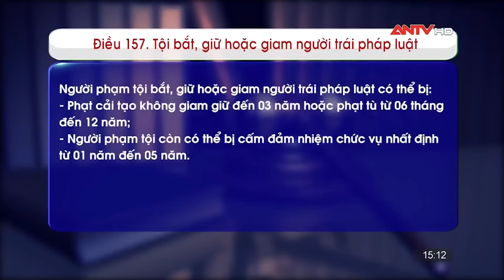Đột kích 'căn cứ' đánh bạc siêu khủng với đường hầm hơn 300m | Bản tin 113 cập nhật ngày 29/10 |ANTV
Trong bản tin sẽ có những tin chính sau:
Tiếp tục xét xử vắng mặt bị cáo Nguyễn Thị Thanh Nhàn trong vụ vi phạm đấu thầu ở Bắc Ninh
Bình Phước: Tạm giữ người chống đối cảnh sát giao thông
Lạng Sơn: Triệt phá tụ điểm đánh bạc
TP.HCM: Đột kích quán bar, một DJ nổi tiếng và hơn 200 người phải test ma túy
Phút sinh tử khi vây bắt trùm giang hồ buôn ma túy, rút súng chống trả
Công an Quảng Bình ứng cứu nhiều người dân bị ngập lụt"

Mời quý vị khán giả xem thêm: Ác quỷ đội lốt người vợ “Tào Khang” giết chồng để “ăn nằm” với tình trẻ